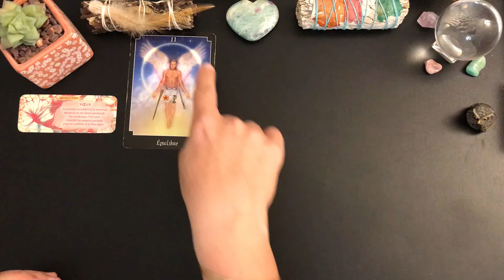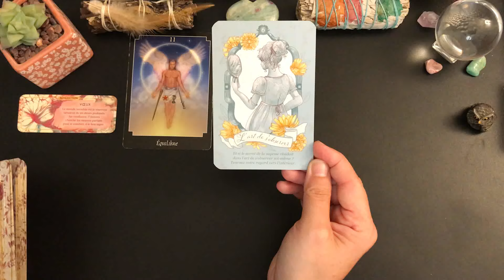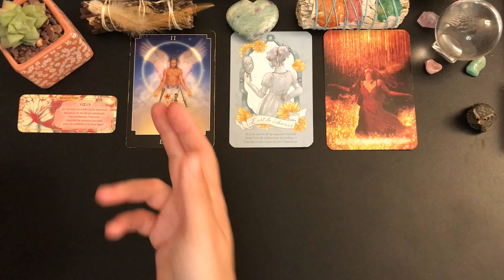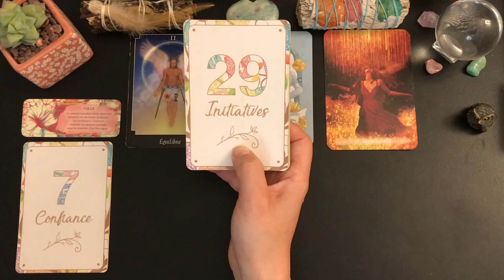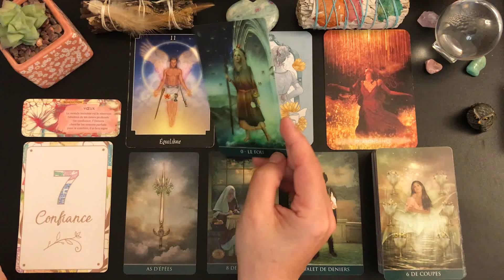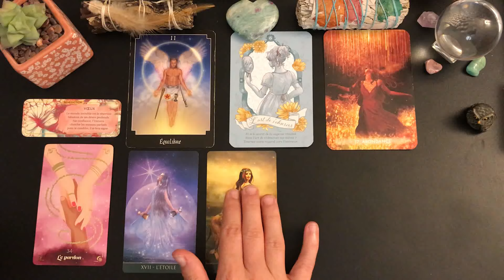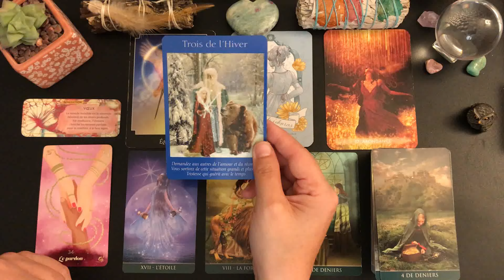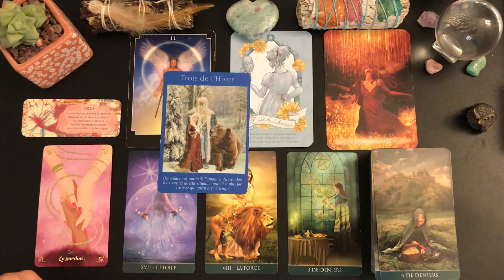🎍MARDI 13 AOUT🎍CONFIANCE ET FOI RETROUVÉES🕊️💖